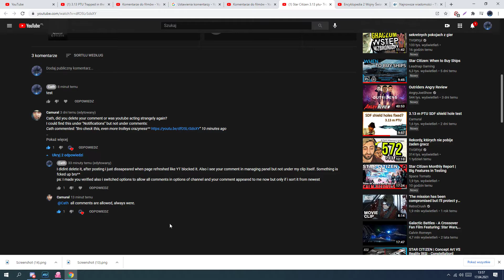Desktop 2021 04 17 13 57 37 04